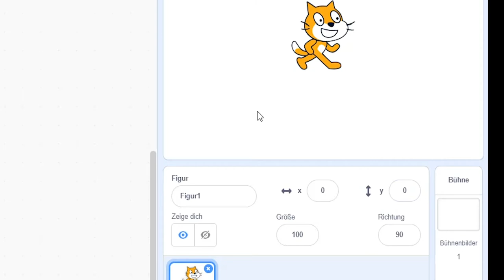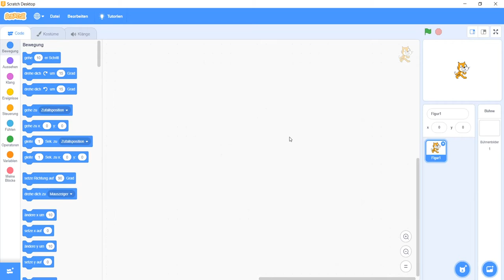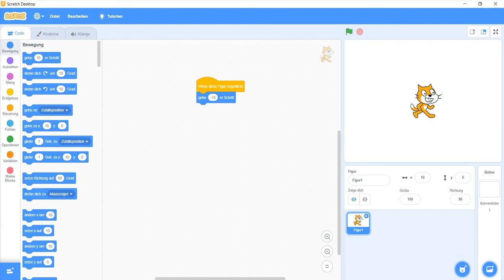[CMU19.4] Scratch: Objekte, Eigenschaften und Ereignisse